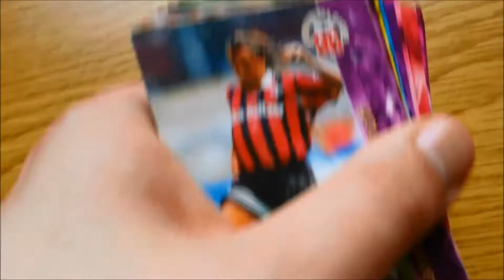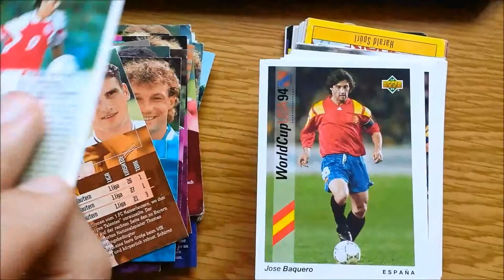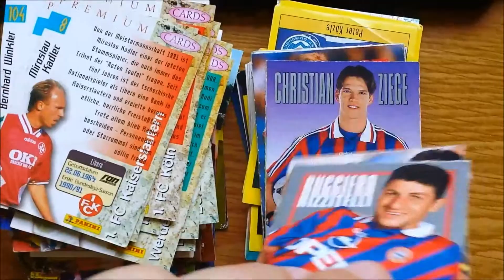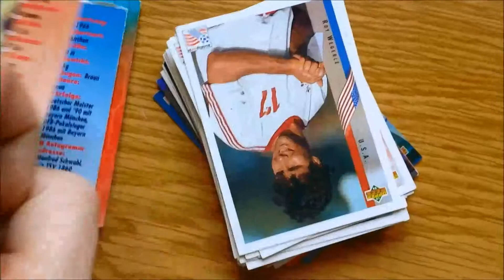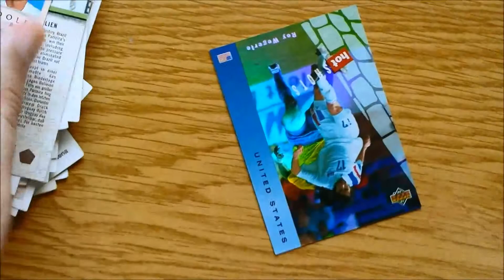Shaky Cam for random Cards #10 - Soccer Cards